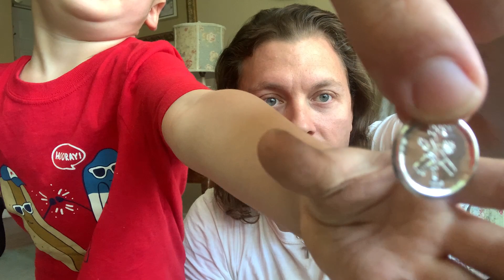Mene Jewelry Unboxing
Travis and Tegan do a Mene unboxing